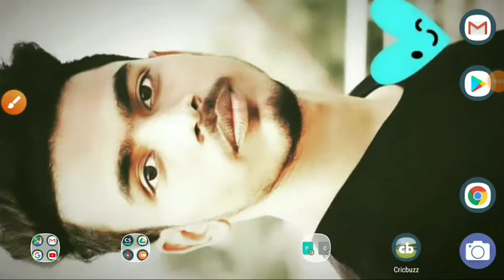analytical evidence of benzene || orbital picture of benzene || resonance in benzene || huckel rule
1. analytical evidence of benzene
2. orbital picture of benzene
3. resonance in benzene
4. Aromatic character
5. huckel rule
6. benzene and its derivatives
7. benzene and its derivatives depth of biology

analytical evidence of benzene
orbital picture of benzene
resonance in benzene
Aromatic character
huckel rule
benzene and its derivatives
benzene and its derivatives depth of biology